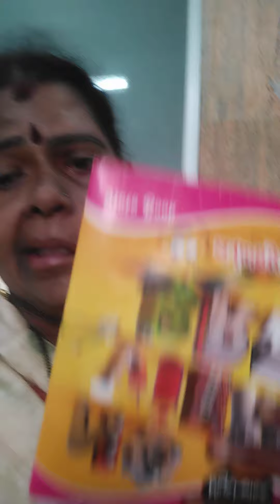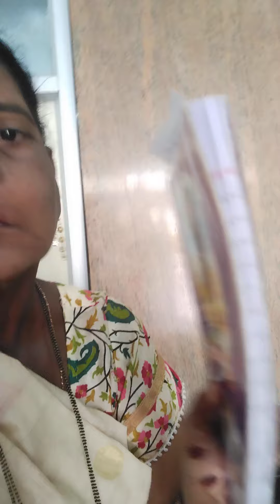சத்தியமா இது உண்மை மக்கள ரொம்ப ரொம்ப கஷ்டப்படுறாங்க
amutha amma channel
amduha amma channel
tiktok amutha சத்தியமா இது உண்மை மக்கள ரொம்ப ரொம்ப கஷ்டப்படுறாங்க